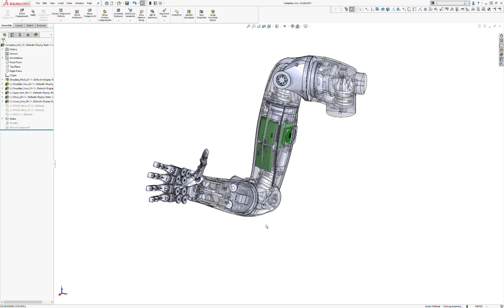CAD model 3dprinted robot arm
Trying to drive the CAD model by hand quckly results in untenable positions for the real robot arm which is now at the wiring stage.

SOLIDWORKS 2018 SP5 0   Complete Arm 19 SLDASM   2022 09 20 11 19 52